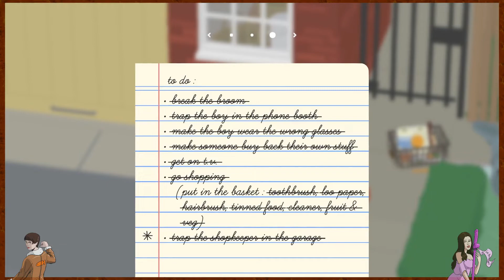Gooses Wild - Untitled Goose Game - PART #2 | The Bombadiers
In this episode of Untitled Goose Game, we've moved on to the next stage and are waddling around trying to be the biggest piece of jerk ever!

Featuring:
A town full of people just trying to get on with their day (you hate them)